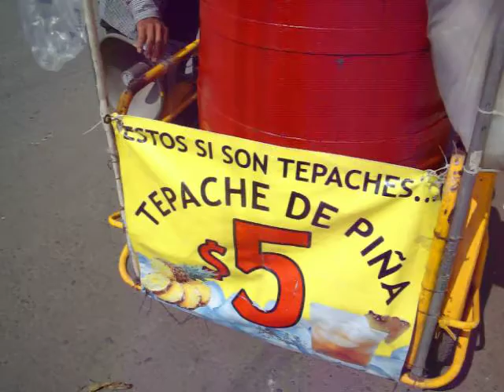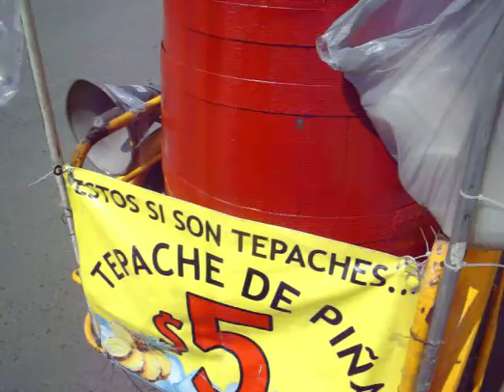Leo Martz ... Entrevista a Chucho y su Tepache bien frio ........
Leo Martz ... Entrevista a Chucho y su Tepache bien frio ! Junio 2016